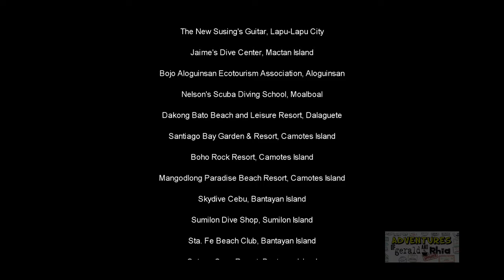Bisitaha ang nindot nga Cebu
This video is about the beautiful island of Cebu/ Philippines.

Adventures of Gerald and Rhia honors and pays reverence and tribute to this great island, the island of Cebu. We are staying true to our love for travel as main inspirations that led to the creation our channel that aims to explore and document life's wonders.

Cebu is the traveler's dream of a tropical island come true: balmy weather, pristine beaches, and luxurious resorts with all the frills of modern living. The island-province of Cebu is where the sweetest mangoes can be found and where Portuguese navigator Ferdinand Magellan planted the Cross of Christianity in the name of Spain in 1521.

Metropolitan Cebu, the country's second biggest metropolis, is the political, economic, educational, and cultural center of the Visayas. Hotels, shopping malls, entertainment halls, casinos, and golf fairways are present in the metro to cater to every tourist's whim.

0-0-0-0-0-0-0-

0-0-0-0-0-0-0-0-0